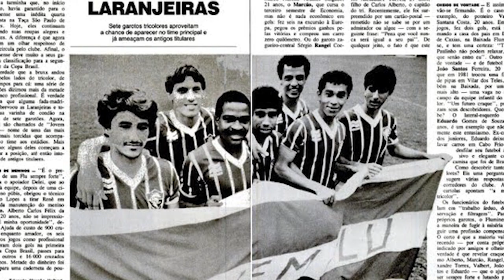Notícias AFIA (08/03) - Programa 43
→ 43º  programa - Notícias AFIA 08/03/2021←
→ Compartilhe em seus grupos ←
→ Ative as notificações e fique por  dentro do Mundo AFIA ←

Use EuNaCopaAfia​​​​​​ e compartilhe sua emoção

A AFIA é pioneira na organização de copas de futebol internacional para atletas amadores, com idades entre 35 e 70 anos. Com início de atividades em 1989, atualmente a AFIA está posicionada em 10 países e aproximadamente 150 cidades da América do Sul, América do Norte, América Central e Europa, tendo realizado mais de 80 eventos no âmbito nacional e principalmente internacional. Atualmente, a AFIA mantém credenciado cerca de 400 equipes ao redor do mundo e possui o expressivo número de quase 100.000 pessoas que participaram dos seus eventos desde a fundação.